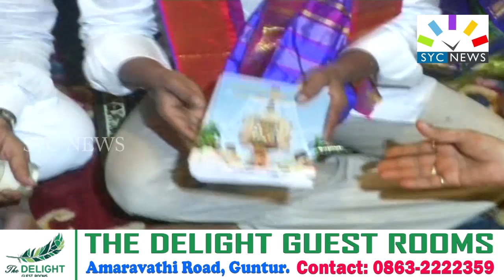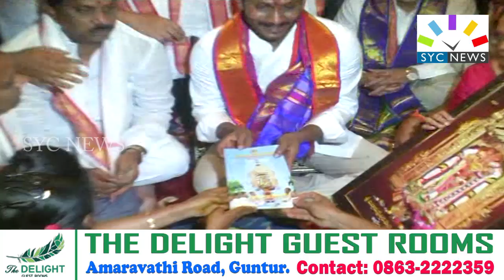దుర్గమ్మ సన్నిధిలో వై ఎస్ జగన్మోహన్ రెడ్డి !! || JAGAN AT VIJAYAWADA DURGA TEMPLE || SYC NEWS